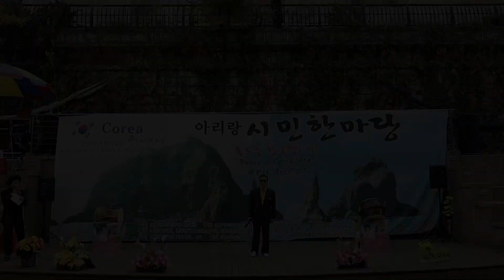시각장애인 가수 한배호 "청계천 부루스" - 아리랑 시민한마당 (108회) 청계천 오간수교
아리랑 시민한마당 (108회)
2019년11월10일  청계천 오간수교